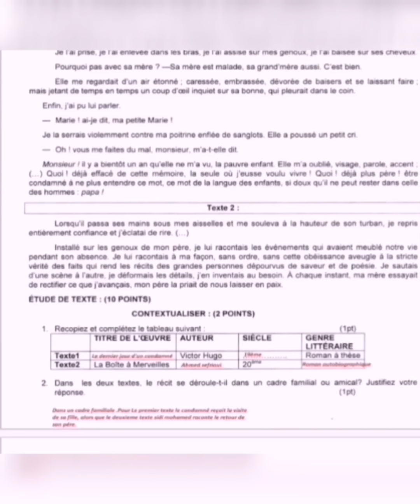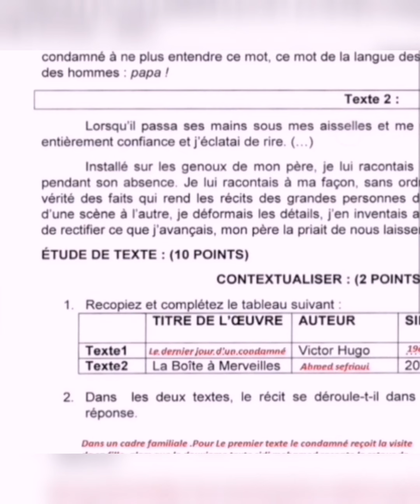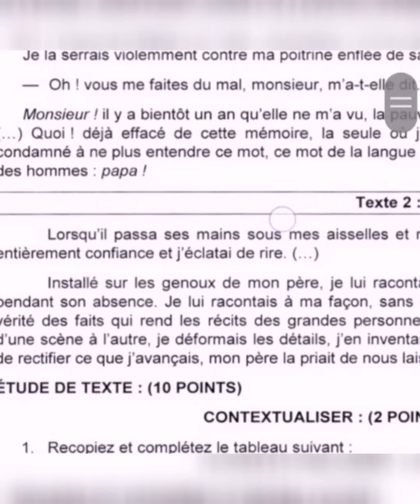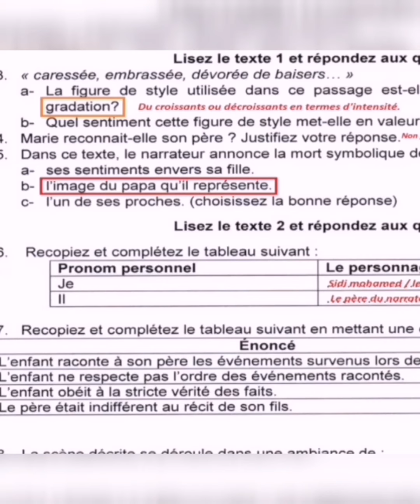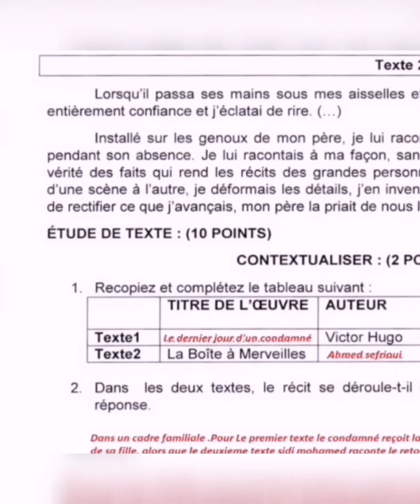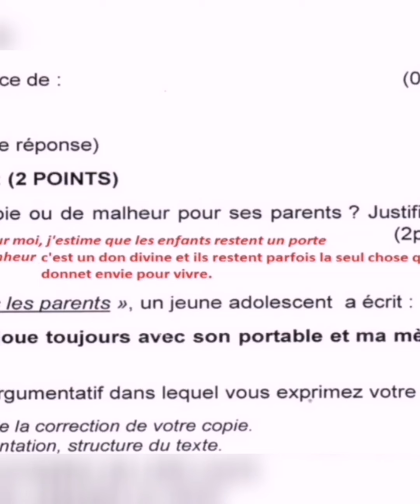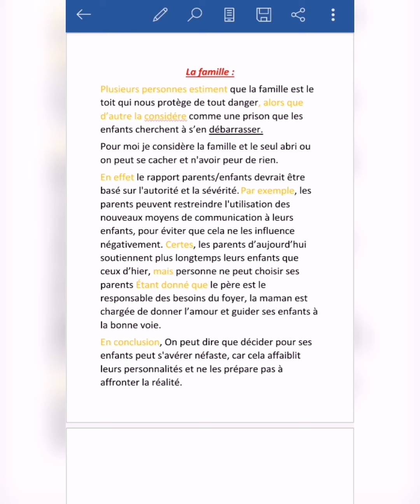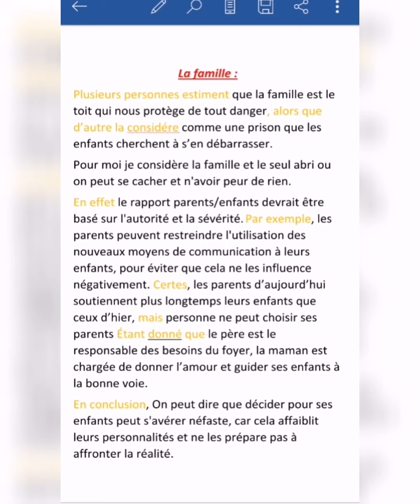كيفاش خاصك تجاوب في الامتحان😰Correction de l'examen régional استعدادا للامتحان الجهوي♯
correction examen régional la boîte à merveilles 1bac
examen régional,correction,corrigé examen régional,
correction examen régional,correction examen régional
correction examen régional 2019,
correction d'un examen régional,correction examen régional collégial,
correction examen régional français 2018
correction d'examen régional
correction de l'examen régional
examens régionaux
كيفاش نجيب 18 فالجهوي
كيفاش نجيب مزيان فالجهوي,
نوجد لجهوي,الامتحان الجهوي,الجهوي
استعدادا للامتحان الجهوي
الامتحانات الجهوية
,تصحيح الامتحان الجهوي
تصحيح الإمتحان الجهوي الفرنسية,استعدادا للامتحان الجهوي
,الامتحان الجهوي,امتحان الجهوي اولى باك 2019,تصحيح الإمتحان الجهوي,الامتحانات الجهوية
,تصحيح امتحان جهوي الفرنسية اولى باك 2020,تصحيح امتحان
la boîte à merveilles,تصحيح الامتحان الجهوي
2019,تصحيح الامتحانات,الامتحان الجهوي اولى باك,الإمتحان الجهوي
,امتحان جهوي,الجهو الامتحان الجهوي,تصحيح امتحان جهوي الفرنسية,
تصحيح امتحان جهوي فرنسية,تاريخ إجراء الامتحان الجهوي
تصحيح امتحان جهوي في الفرنسية,موعد الامتحان الجهوي أولى باك
Préparation Examen régional#الامتحان الجهوي